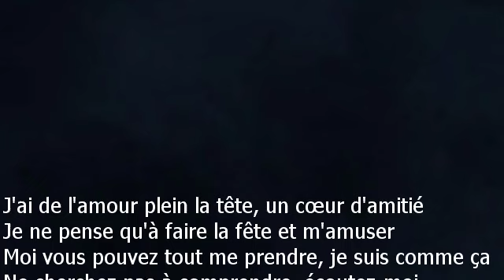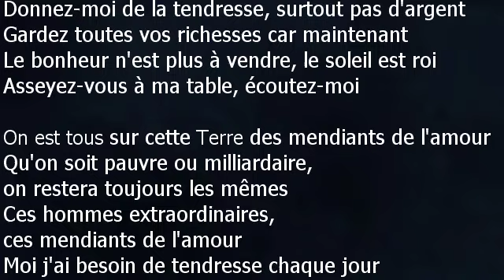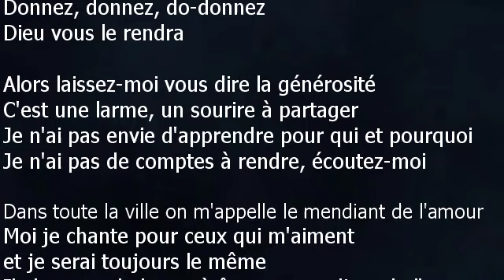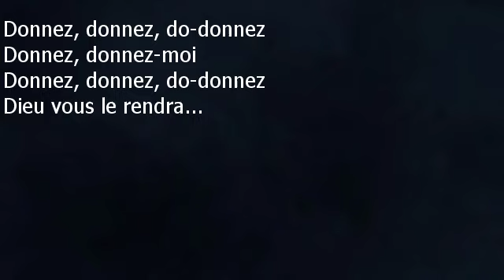Enrico Macias - Le mendiant de l'amour - Paroles lyrics - VALP!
Enrico Macias
Le mendiant de l’amour – 1980

J'ai de l'amour plein la tête, un cœur d'amitié
Je ne pense qu'à faire la fête et m'amuser
Moi vous pouvez tout me prendre, je suis comme ça
Ne cherchez pas à comprendre, écoutez-moi
Dans toute la ville on m'appelle le mendiant de l'amour
Moi je chante pour ceux qui m'aiment et je serai toujours le même
Il n'y a pas de honte à être un mendiant de l'amour
Moi je chante sous vos fenêtres chaque jour
Donnez, donnez, do-donnez
Donnez, donnez-moi
Donnez, donnez, do-donnez
Dieu vous le rendra
Donnez-moi de la tendresse, surtout pas d'argent
Gardez toutes vos richesses car maintenant
Le bonheur n'est plus à vendre, le soleil est roi
Asseyez-vous à ma table, écoutez-moi
On est tous sur cette Terre des mendiants de l'amour
Qu'on soit pauvre ou milliardaire, on restera toujours les mêmes
Ces hommes extraordinaires, ces mendiants de l'amour
On a besoin de tendresse chaque jour
Donnez, donnez, do-donnez
Donnez, donnez-moi
Donnez, donnez, do-donnez
Donnez, donnez, do-donnez
Donnez, donnez-moi
Donnez, donnez, do-donnez
Alors laissez-moi vous dire la générosité
C'est une larme, un sourire à partager
Je n'ai pas envie d'apprendre pour qui et pourquoi
Je n'ai pas de comptes à rendre, écoutez-moi
Donnez, donnez, do-donnez
Donnez, donnez-moi
Donnez, donnez, do-donnez
Donnez, donnez, do-donnez
Donnez, donnez-moi
Donnez, donnez, do-donnez